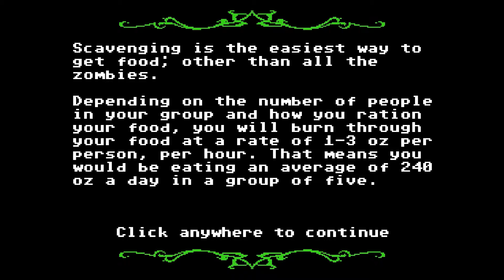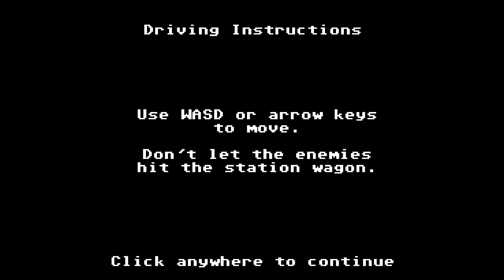Organ Trail Director's Cut - Indie Look [HD, GER]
Organ Trail - Director's Cut:
►Simulation, Survival, Indie Game von The Men Who Wear Many Hats, 2011